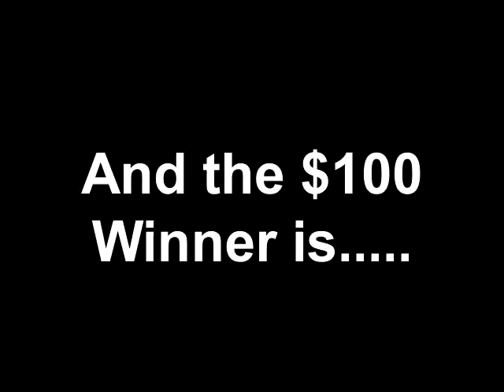And the $100 Winner is.....